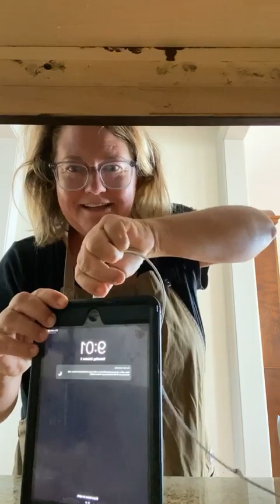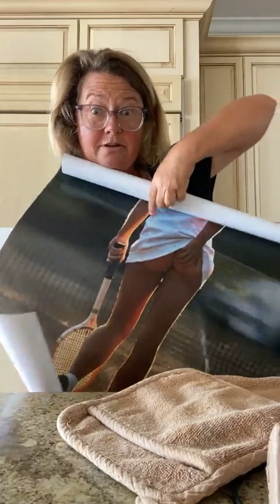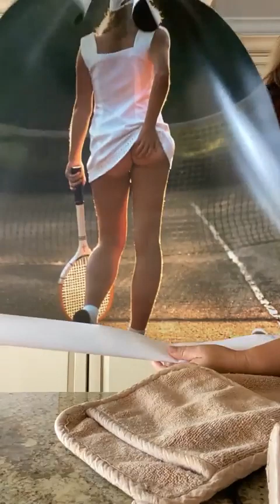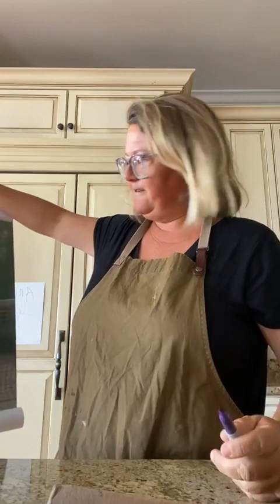Teenagers | Oct 2, 2021